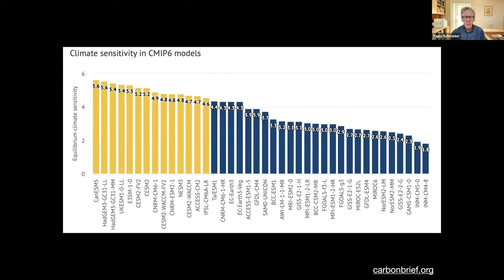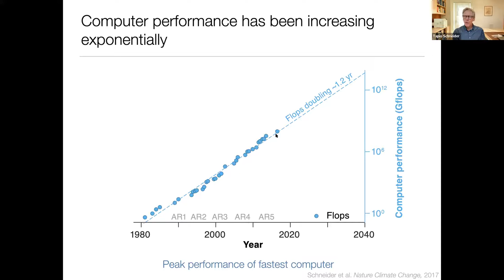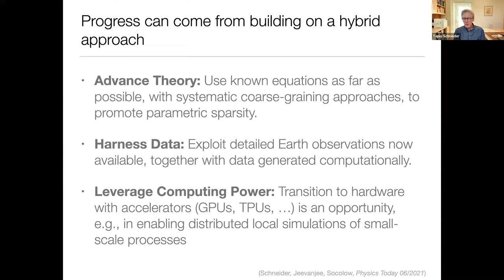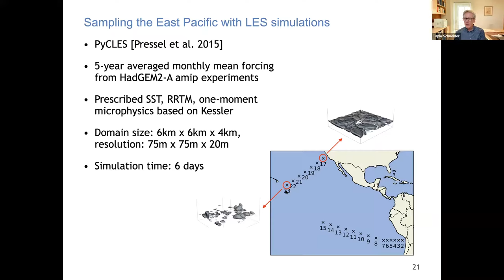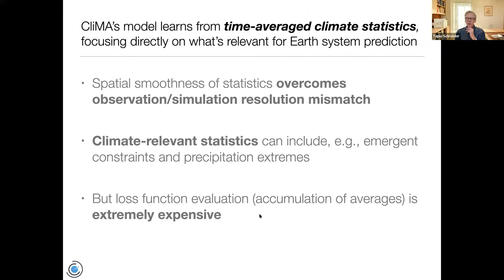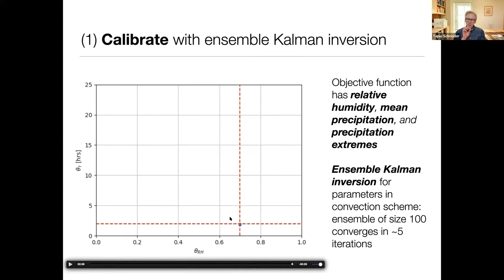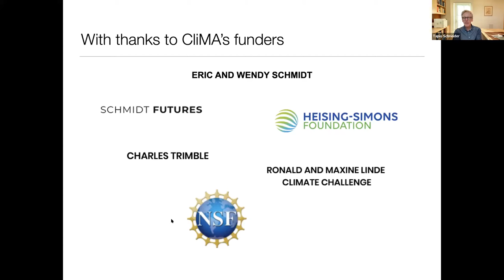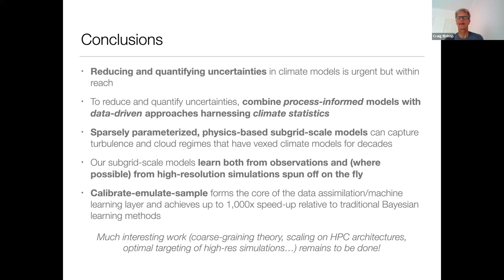Accelerating and improving climate models with hybrid AI approaches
Tapio Schneider presents as part of the Climate Extremes Seminar Series.